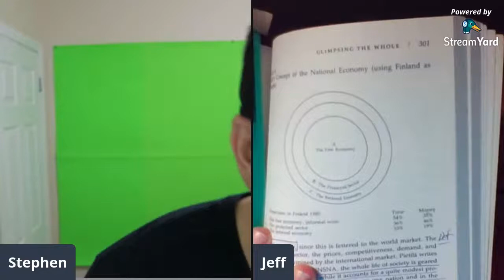"If Women Counted - A New Feminist Economics" - Marylin Waring Part III | Philosophy with Jeff